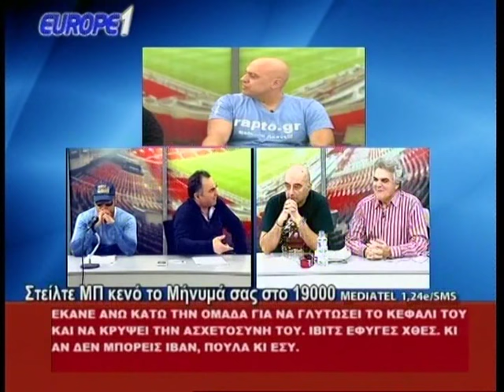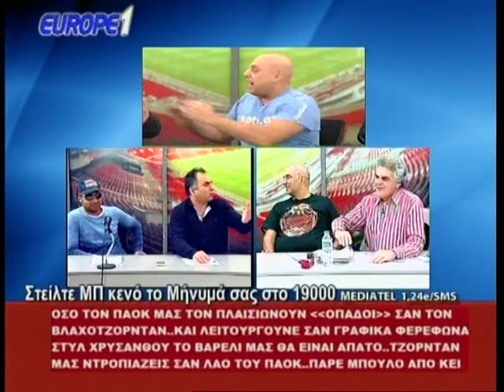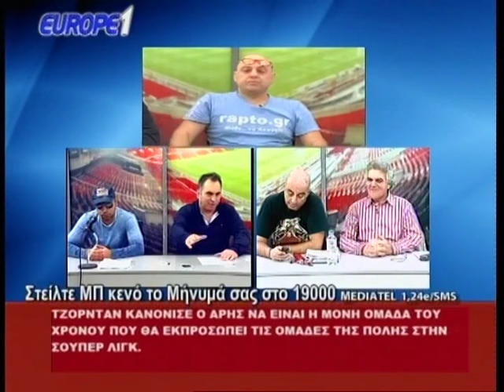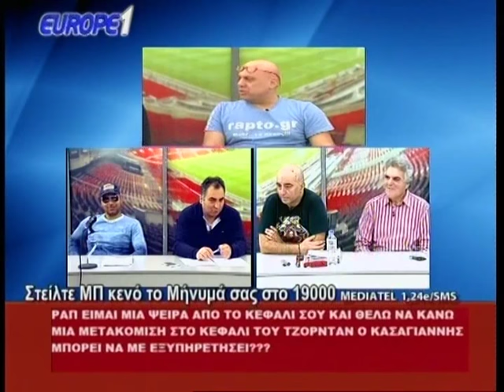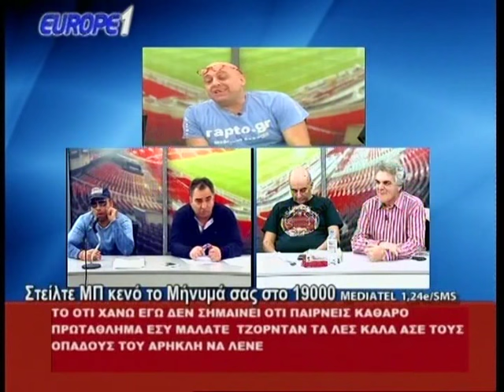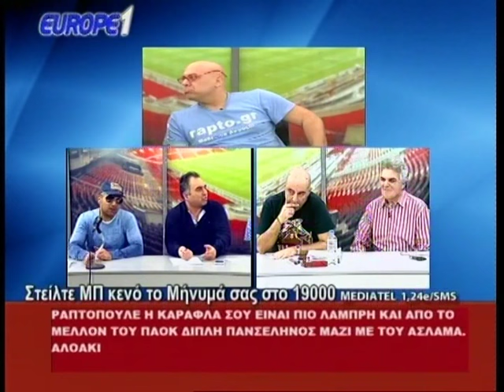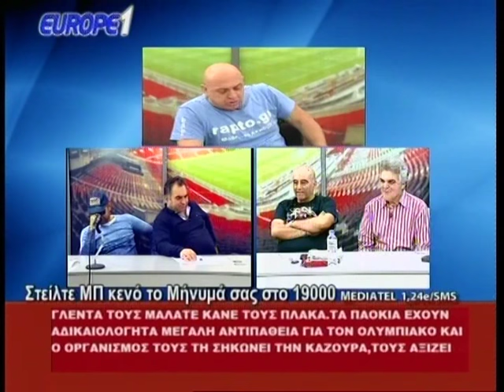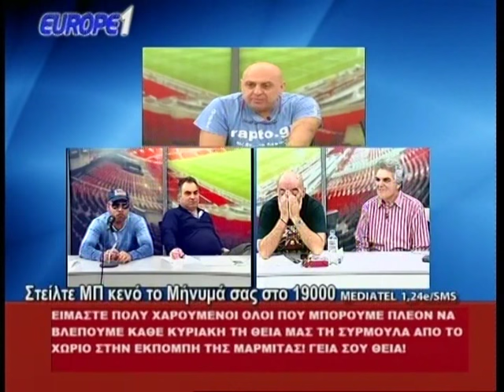Raptopoulos Μαρμίτα 4/12/2016 HD-No Ads (μετά το Παναθηναικός-ΠΑΟΚ και την τιμωρία Τζαβέλλα)